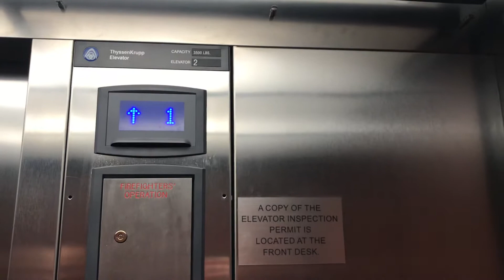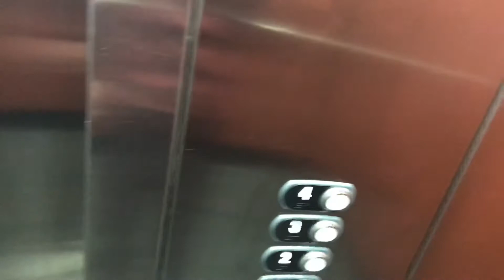ThyssenKrupp Endura Elevators @ Fairfield Inn & Suites - Longmont CO